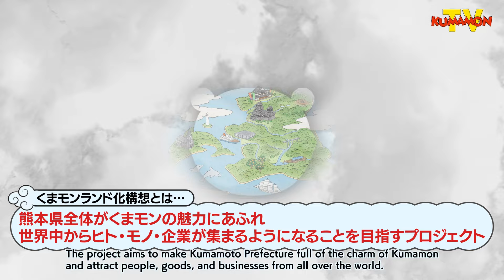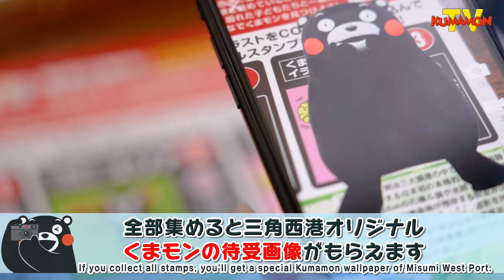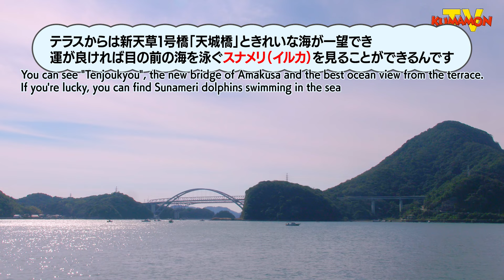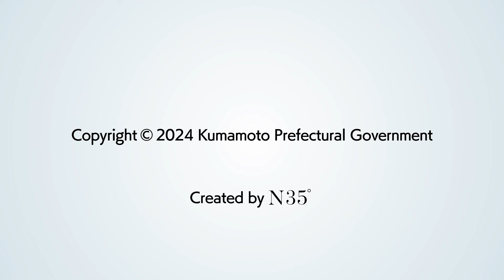くまモンTV ♯250 くまモンとかくれんぼくまモンを探そう！in 三角西港（宇城市）(Kumamon TV ♯250)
くまモンランド化構想、今回の舞台は…三角西港！

天草の玄関口である三角西港に、くまモンが遊びにきた！
待ち構えていたのは、なんと宇城市のマスコットキャラクター、コノシロ部長！！

早速2人で、三角西港の面白い企画にチャレンジします！
果たして、どんな企画かな…？